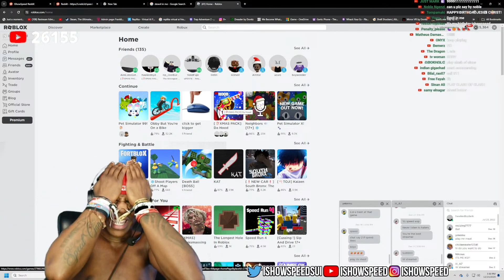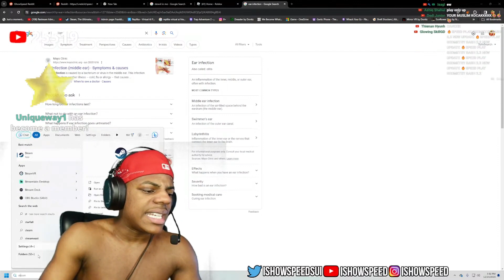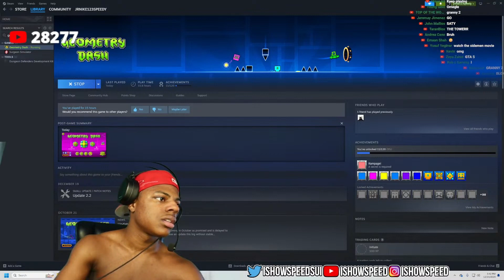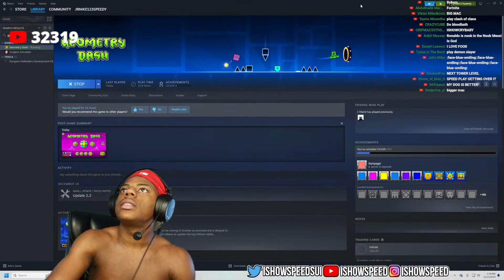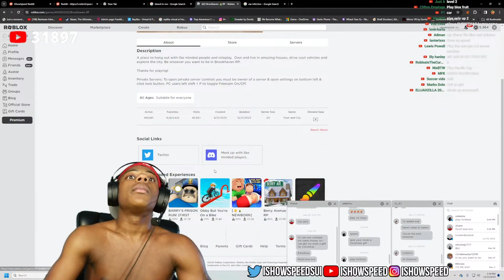Ishowspeed Plays Geometry Dash 2.2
From the Christmas Stream. Boy have I waited for Him to play This, and He even saw Me! (I wanted Him to play "too kiD frIEndly")